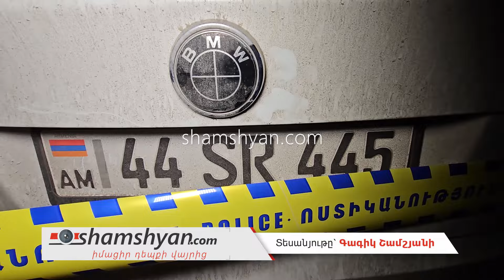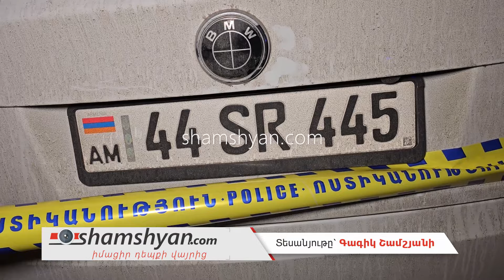Երևանում բախվել է 2 Mercedes, որոնցից մեկն էլ բախվել է կայանված BMW X5-ին․ կան վիրավորներ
Երեկ՝ հունվարի 19-ին, խոշոր ավտովթար է տեղի ունեցել Երևանում։ Ժամը 19։30-ի սահմաններում Կարապետ Ուլնեցի փողոցի թիվ 59 շենքի դիմաց բախվել են Mercedes GL և Mercedes մակնիշի ավտոմեքենաները։Ինչպես դեպքի վայրից հայտնում է ֆոտոլրագրող Գագիկ Շամշյանը, բախման հետևանքով Mercedes-ներից մեկն էլ  բախվել ճանապարհի թույլատրելի հատվածում կայանված BMW X5 մակնիշի ավտոմեքենային։